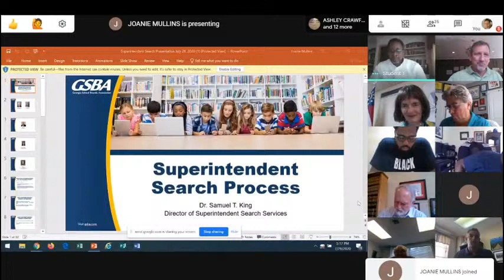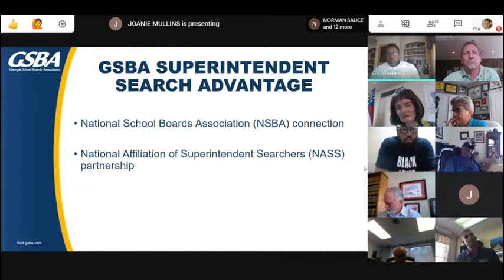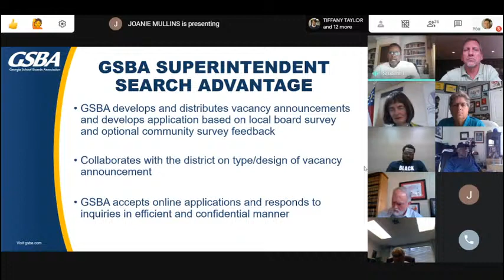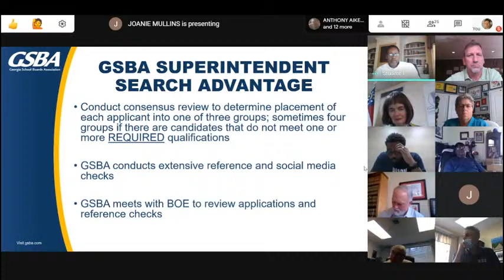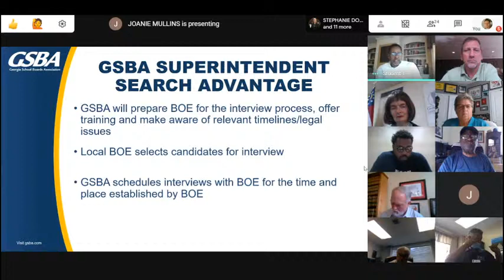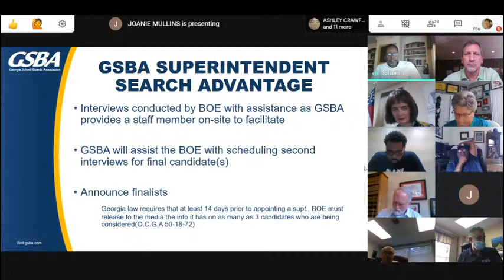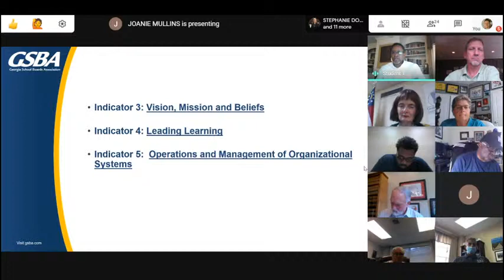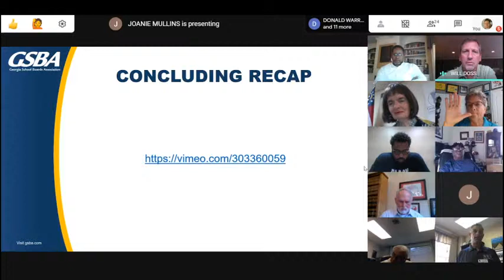GSCS BOE Called Meeting 7/28/2020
Griffin-Spalding County Board of Education called meeting for July 28, 2020.  Board members and cabinet will be in session virtually during the school closure.